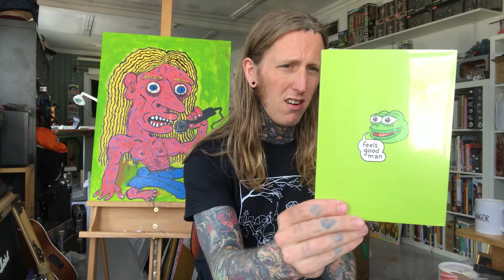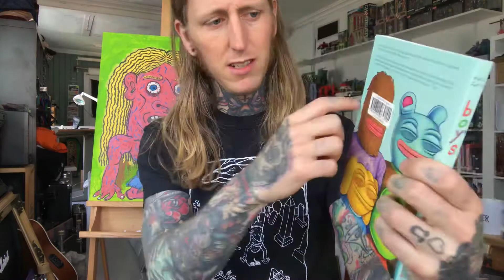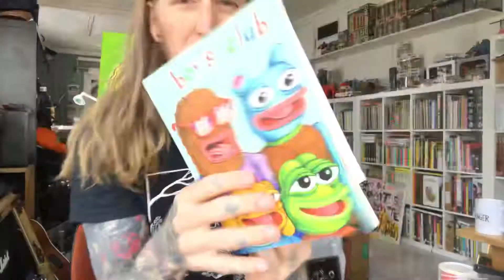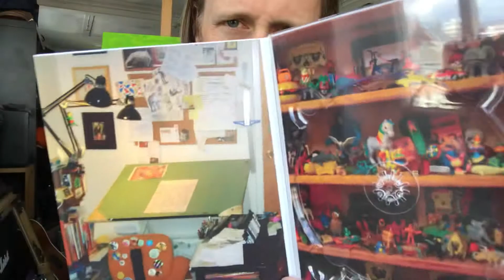a cup of coffee and FEELS GOOD MAN!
Unboxing of my Feels Good Man merch, the documentary of Pepe the Frog by Matt Furie!

This episode is best enjoyed with a fresh brew of black coffee!

NEW VIDEO on my YouTube Channel EVERY FRIDAY!

Join my Instagram LIVE-Stream EVERY FRIDAY! See my Instagram Story for more info!

at_martinmentzoni